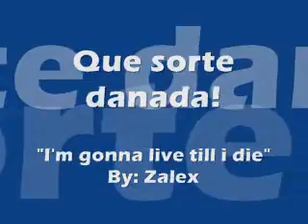Que sorte danada...